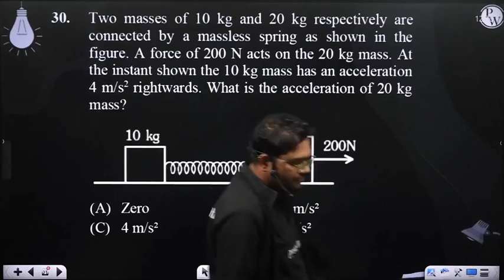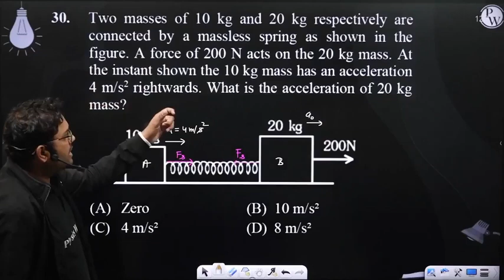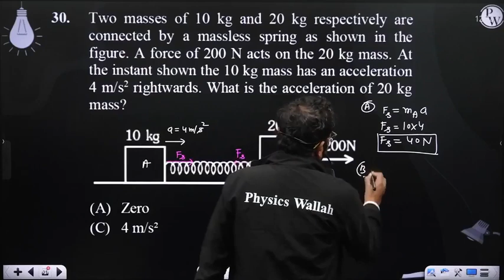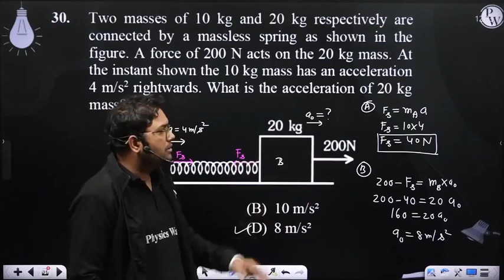Two masses of 10 kg and 20 kg respectively are connected by a massless spring as shown in the fi....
Two masses of 10 kg and 20 kg respectively are connected by a massless spring as shown in the figure. A force of 200 N acts on the 20 kg mass. At the instant shown the 10 kg mass has an acceleration 4 m/s2 rightwards. What is the acceleration of 20 kg mass?